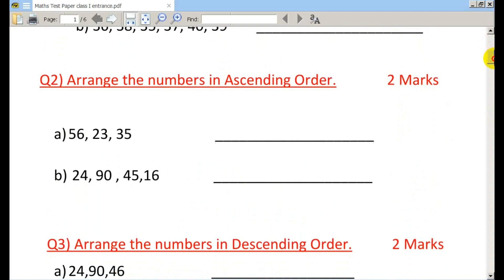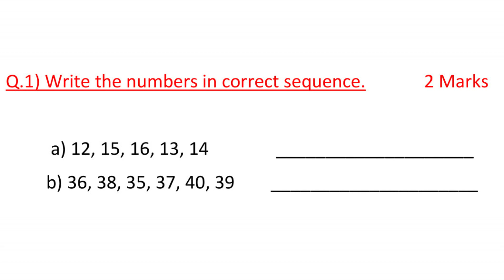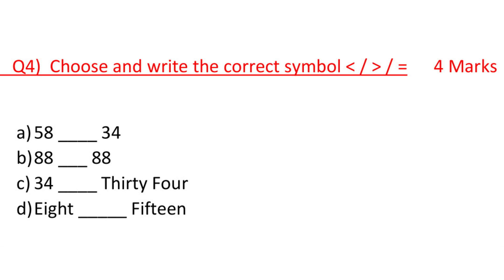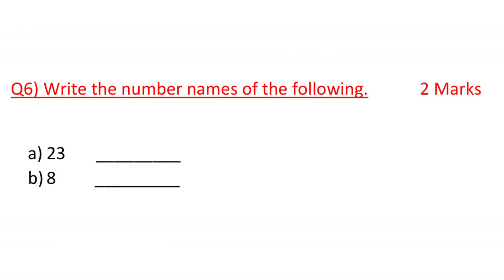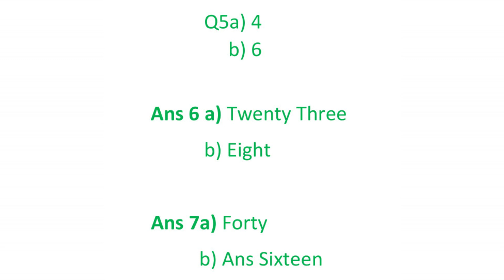Class 1 Admission Test Sample Paper (Math) Set: 1 परीक्षा में किस प्रकार का टेस्ट पेपर दिया जाता है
To buy PDFs of School Admission Test Practice Test Papers for classes 1 to 6 ( all subjects) please send whatsapp msg on 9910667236 ( Please do not call 🙏)

In this video you will find sample test paper for class 1 entrance test ( Maths Section ) . The type of Questions that comes in exam of class first.

It is extremely helpful for school admission in schools like  DPS , Sommerville , Ryan International , St Josephs School , Jesus and Mary School etc.

It is useful for entrance test of class first of all school boards i.e CBSE, ICSE, IB, IGCSC and State board.

Please do check my playlist for video related to entrance test of classes 1 to 12.